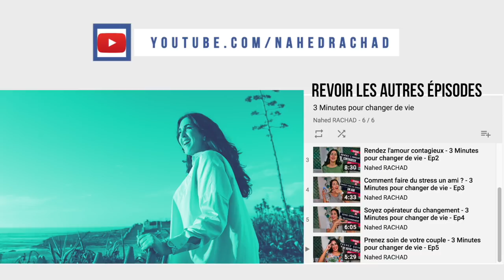Le paradis est sous les pieds de ma mère - 3 Minutes pour changer de vie - Ep 14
Thème de cette semaine : Le paradis est sous les pieds de ma mère